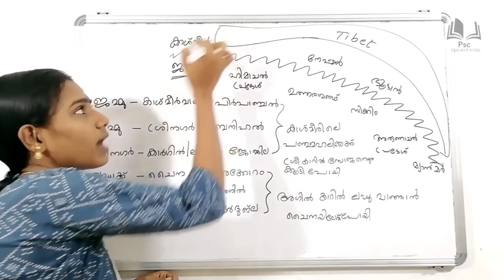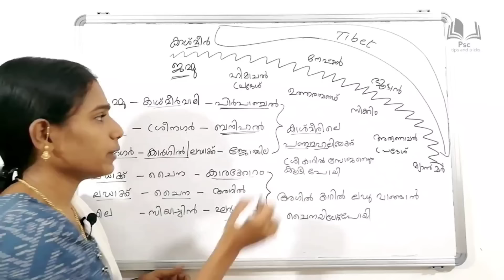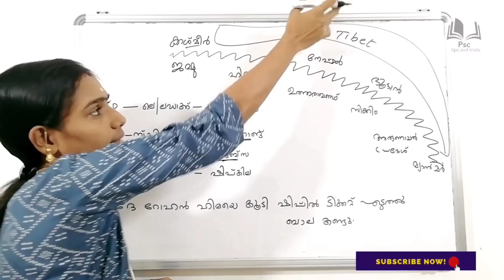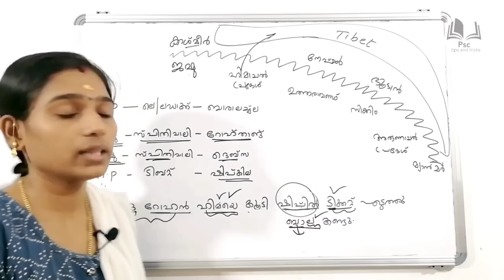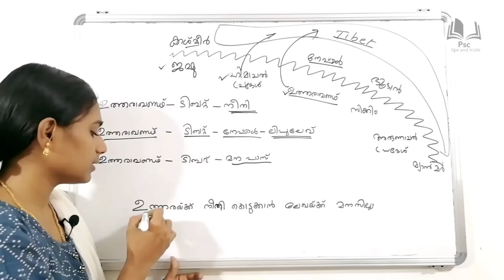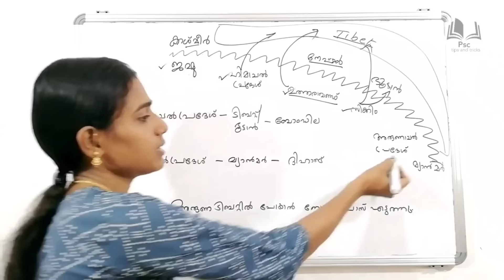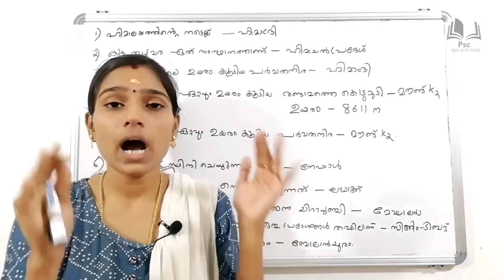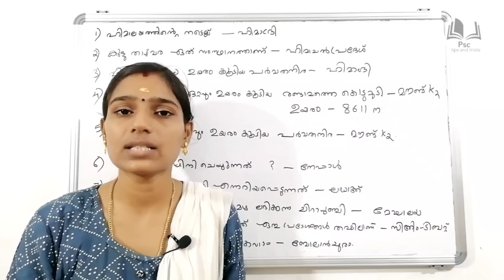ഇന്ത്യയിലെ ചുരങ്ങൾ ഒരിക്കലും മറക്കാത്ത കോഡിലൂടെ |Kerala PSC|LDC 2024|LGS2024|PSC TIPS AND TRICKS